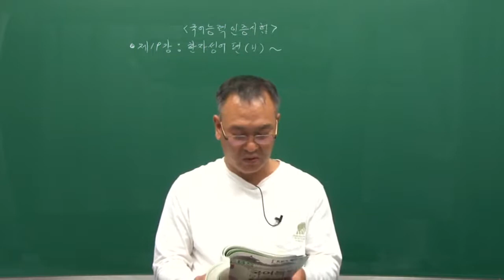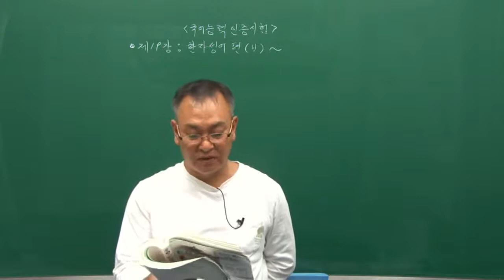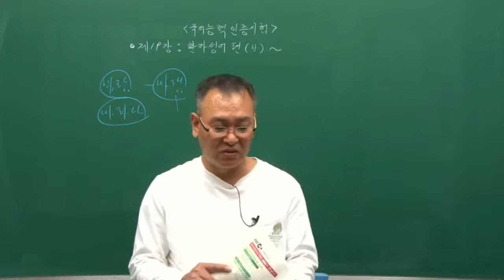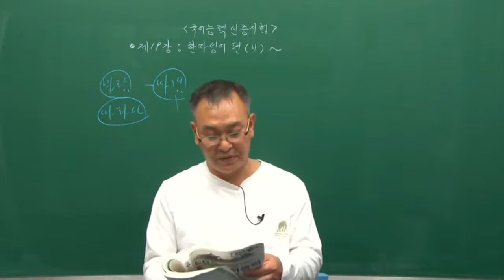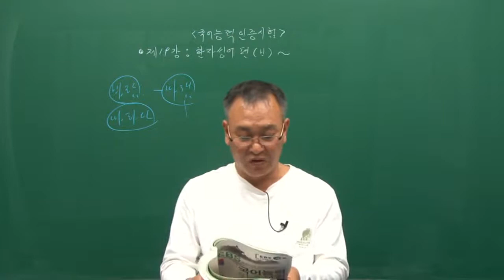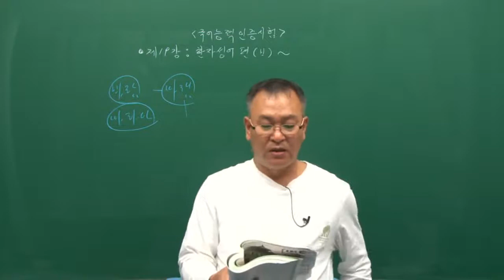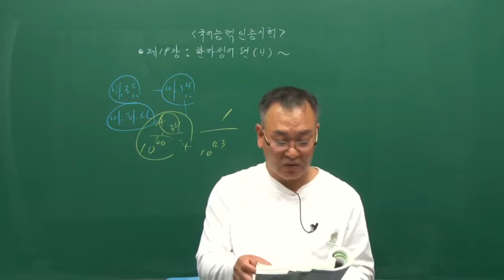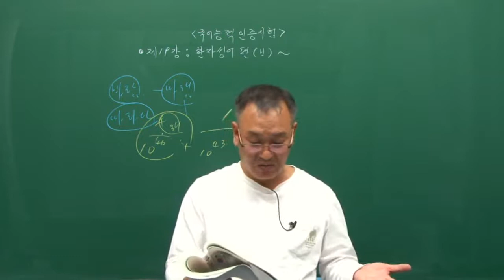[시대플러스]TOKL 국어능력인증시험 이론완성반 18강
한자성어편 ㅂ~